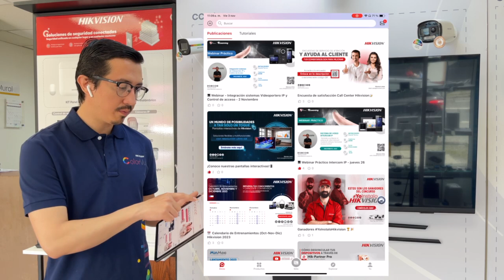¿Estás listo para aprender a configurar una zona de silencio de emergencia?🚨 - Hikvision LATAM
Quédate hasta el final del este video de déjate sorprender por José Oliva, uno de nuestros Hikers. 🤓
Déjanos en los comentarios sobre qué otro producto te gustaría aprender más.